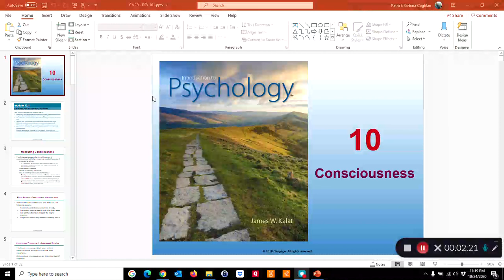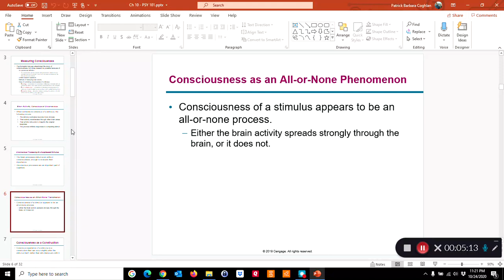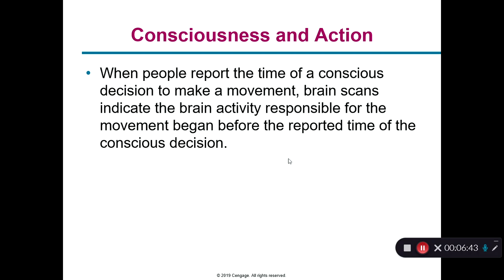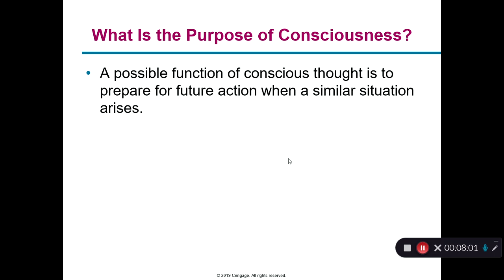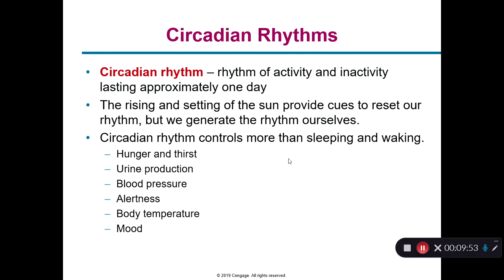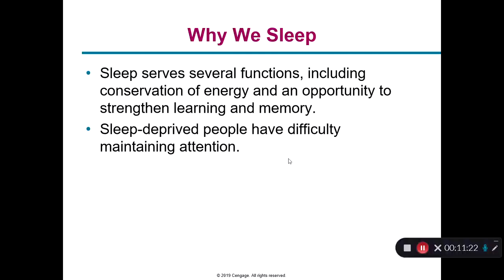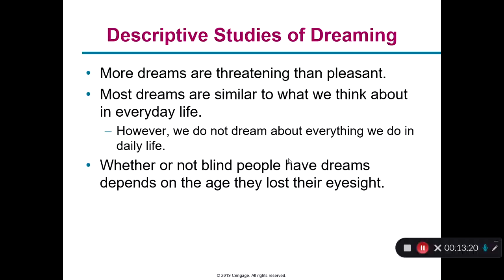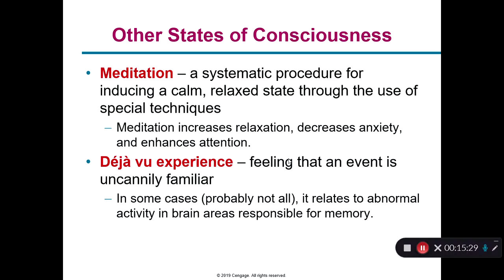INTRODUCTION TO PSYCHOLOGY LECTURE: CONSCIOUSNESS